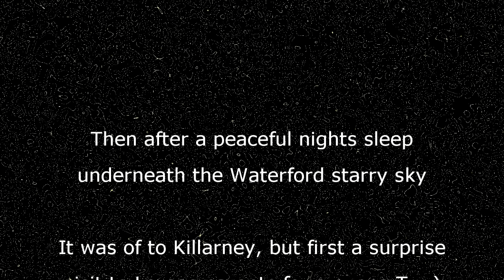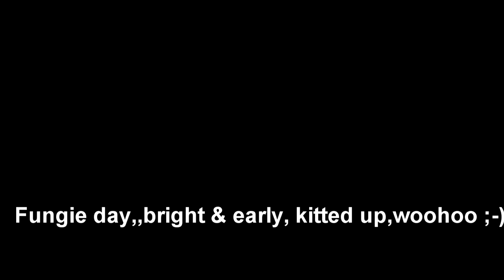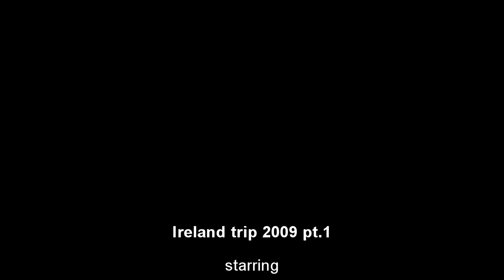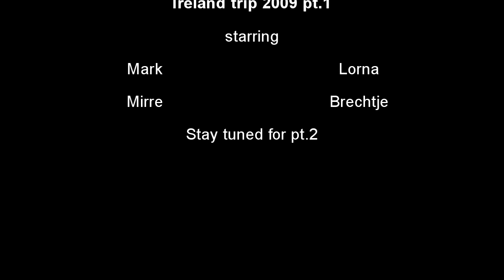Ireland trip pt 1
This is the first part of our ( mark, Lorna, Mirre, Brechtje) trip to Ireland in Waterford and Killarney and Dingle. swimming with Fungie the wild dolphin.